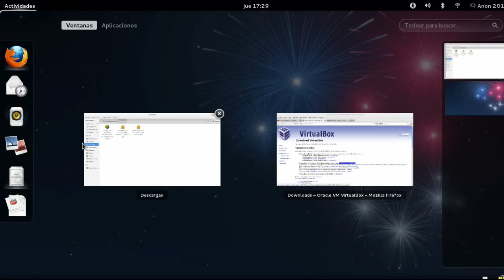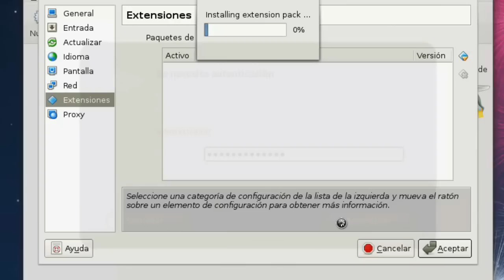Instalar paquete de extensiones VirtuaBox Windows / Linux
En este vídeo aprenderás a instalar el paquete de extensiones de virtualbox, el cual te permitirá ver la maquina virtual en pantalla completa y utilizar memorias USB.

6:59

Ver en pantalla completa fedora en virtual Box
Ver en pantalla completa windows en virtual Box
Ver en pantalla completa linux en virtual Box
Utilizar memorias USB en windows virtualizado
Utilizar memorias USB en fedora virtualizado
Utilizar memorias USB en linux virtualizado